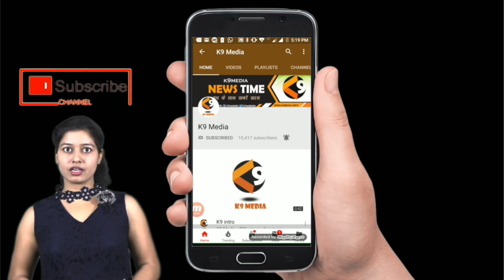कोर्ट आदेश के बाद भी रतिया में धड़ल्ले से चल रहे गैर मान्यता प्राप्त स्कूल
आदेशों को दिखा रहे ढेंगा
RATIA
REPORT : RAVI GOYAL